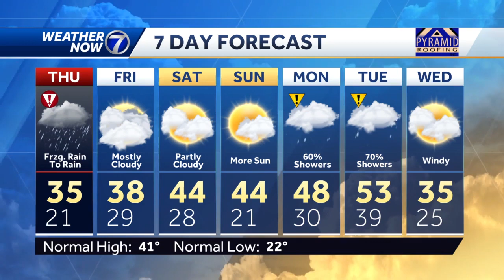Wednesday December 7 Omaha weather